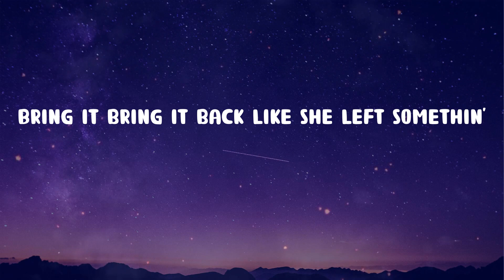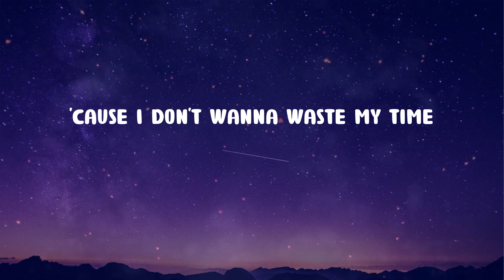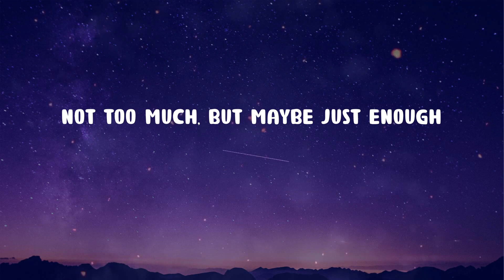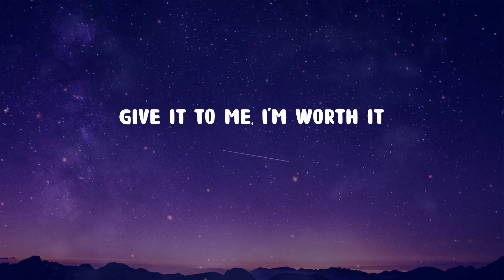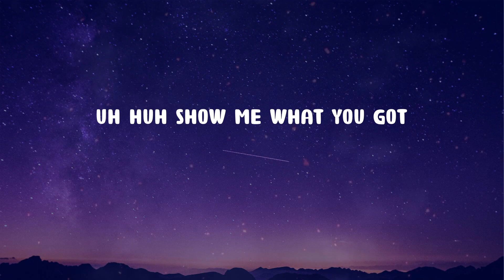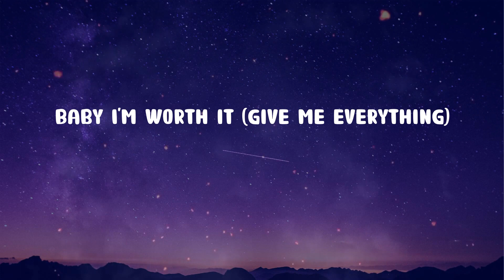Fifth Harmony - Worth It (Lyrics)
Worth It (Lyrics) - Fifth Harmony